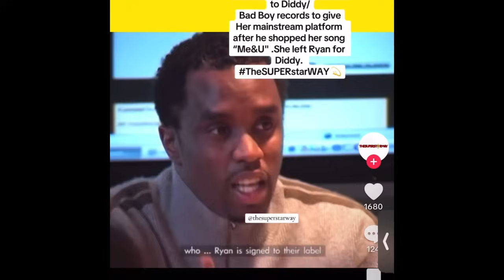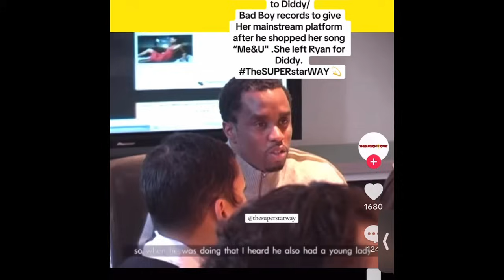P Diddy aka Sean Combs and Cassie